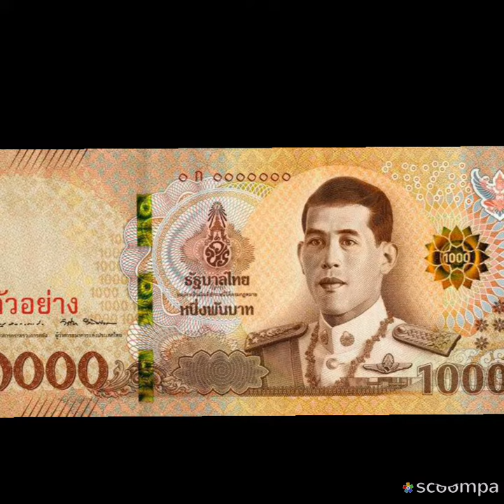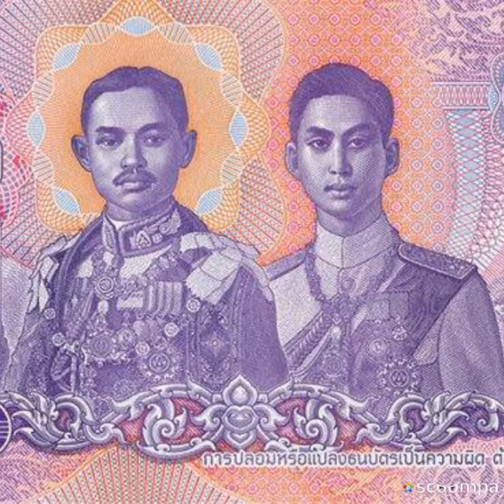ใหม่ !! ธนบัตร 500. , 1000ในรัชกาลที่ 10 ออกมาแล้ว